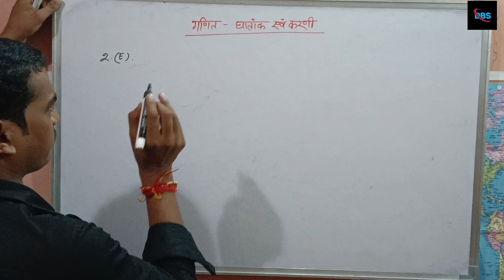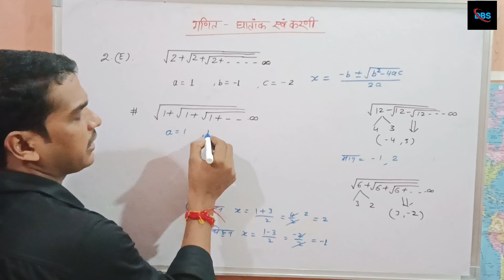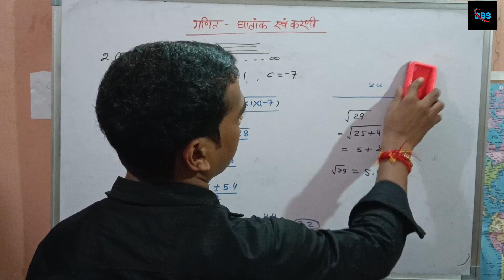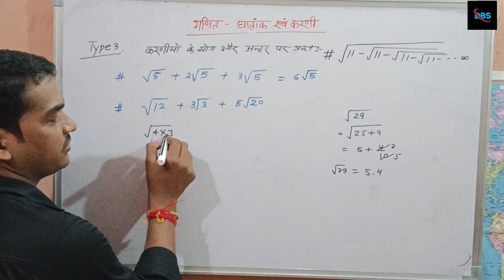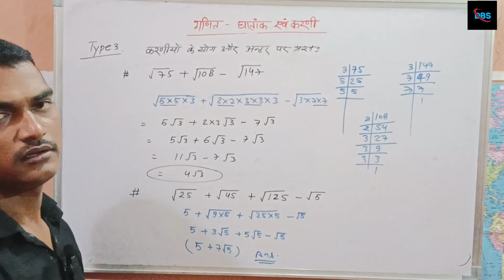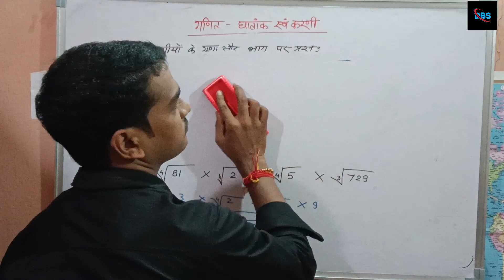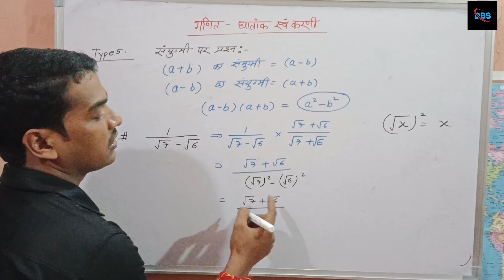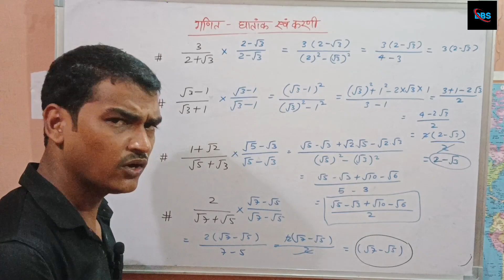Uppolice#घातांक और करणी indices&surds class-03#dastak#bittu#motivation#✍️💯🔥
up police math# ghatank &karni#up police constable#dastak bittu class#✍️💯🔥